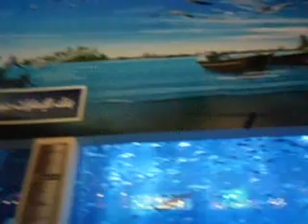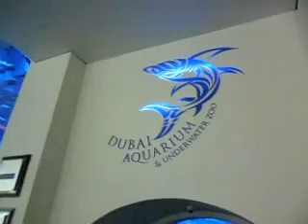Dubai Aquarium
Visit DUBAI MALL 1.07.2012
"ดูไบ มอลล์" (Dubai Mall) ศูนย์การค้าขนาดใหญ่ที่สุดในโลก ด้วยพื้นที่กว่า 9 ล้านตารางฟุต ประกอบด้วยหลายส่วนใหญ่ๆ อาทิ ส่วนของร้านค้าจำนวนประมาณ 1,000 ร้าน ส่วนของร้านอาหาร ส่วน Dubai Ice Rink ซึ่งเป็นลานสเก็ตน้ำแข็งคล้ายกับลานสเก็ตน้ำแข็งที่เวิล์ดเทรดเซ็นเตอร์บ้านเรา และส่วนของอควอเรียม (Dubai Aquarium & Underwater Zoo) ซึ่งเป็นอควอเรี่ยมที่ใหญ่ที่สุดในโลก มีสัตว์น้ำมากกว่า 33,000 ชนิด